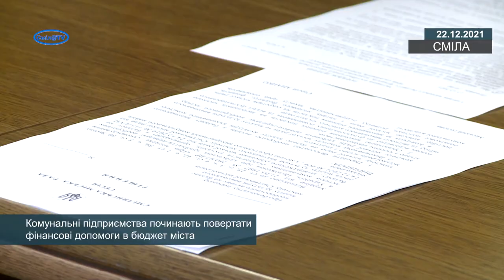Комунальні підприємства починають повертати фінансові допомоги в бюджет міста